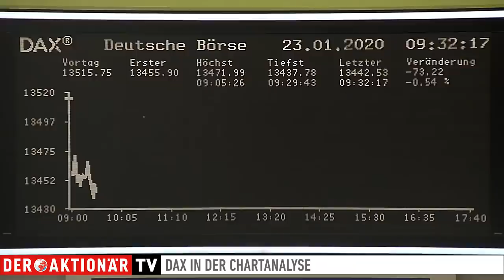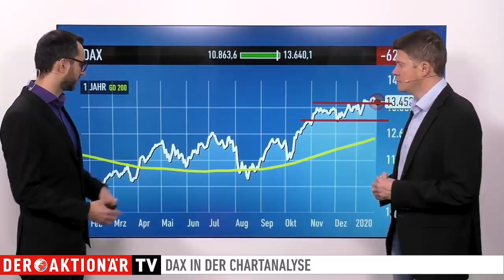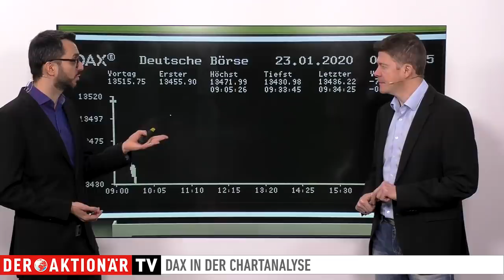DAX-Check: Zu früh gefreut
Der DAX markierte gestern kurz nach Handelsstart ein Allzeithoch bei 13.640 Punkten. Danach ging es jedoch wieder bergab für ihn. Am Ende des Tages schloss er 0,3 Prozent leichter bei 13.515 Zählern.